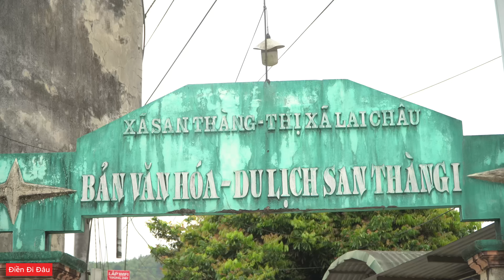Giay ethnic group - A tribe with many culinary secrets in Lai Chau | Where to Dien | Vietnamese Life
Dân tộc Giáy - Bộ tộc có nhiều bí mật ẩm thực ở Tây Bắc | Điền Đi Đâu

Trên hành trình cuộc đời, chúng ta sống để trải nghiệm cuộc sống, sống để cống hiến và đi để lưu lại ân tình của mình trong lòng mọi người!
Xin mời các bạn vi vu cùng Phúc Điền trải nghiệm trái đất nha!
Kênh chia sẻ về văn hóa, phong tục tập quán, lễ hội, trang phục, ẩm thực, địa danh...những nơi mình đi qua một cách trân thực nhất.
Cảm ơn các bạn đã ghé kênh!
Ngoài ra Điền cũng có một kênh sách nói, chia sẻ những tác phẩm: truyện, tiểu thuyết, sách, podcard, blog tâm sự... của nhiều tác giả, rất mong được các bạn yêu mến giọng đọc Phúc Điền và lưu tâm.